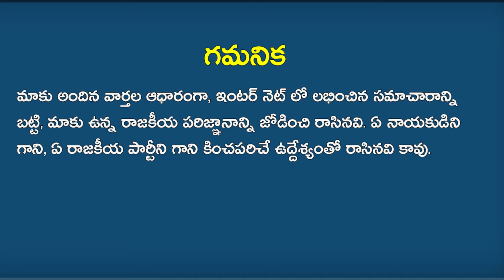గొల్లపూడిలో హై డ్రామా కు చెక్ పెట్టిన ఏపీ పోలీసులు.. దేవినేని ఉమా అరెస్ట్! | TDP Ex MP Arrest